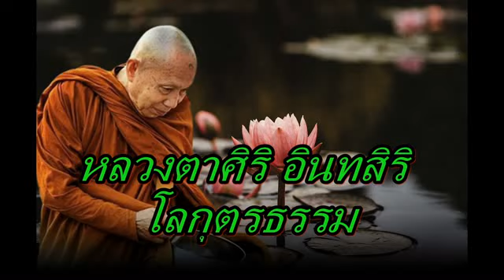หลวงตาศิริ อินทสิริ โลกุตรธรรม